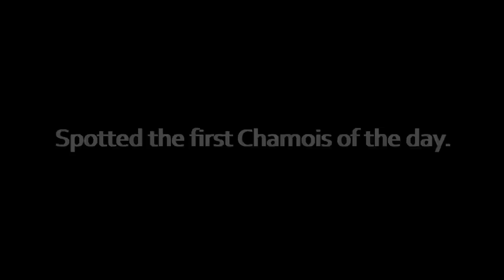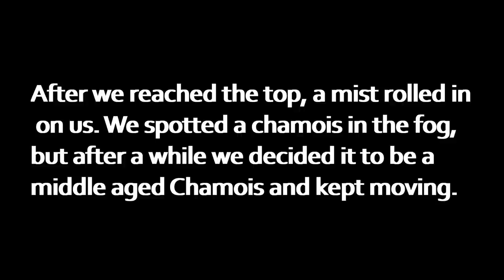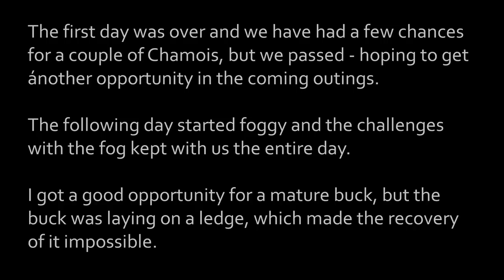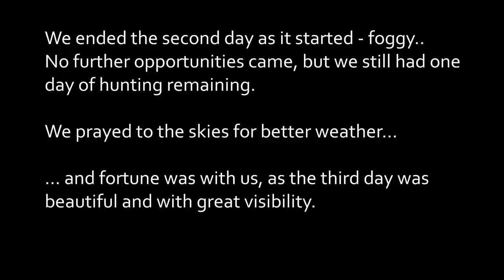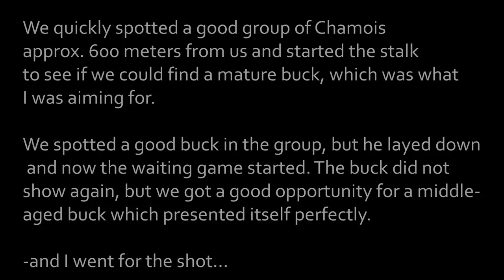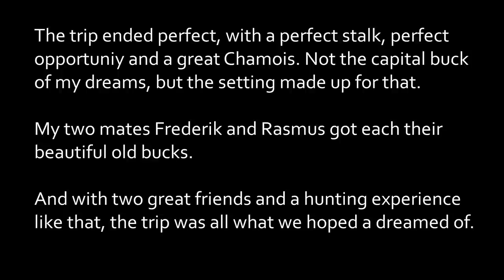Chamois hunt Tirol, Austria 2022 - Gamsjagd Österreich 2022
A short video of a Chamois hunt in the Austrian alps in the fall of 2022.